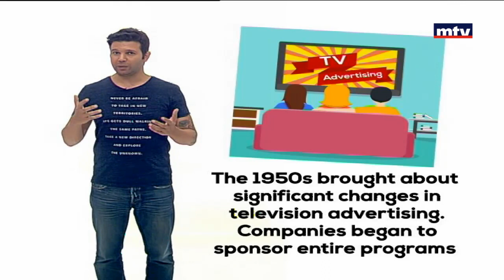Minal - TV Advertising - 05/09/2017